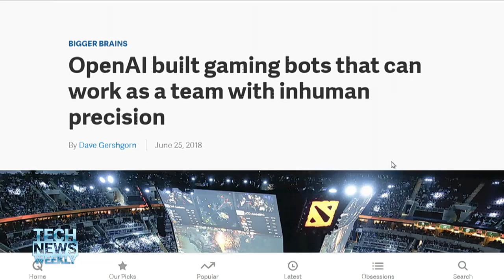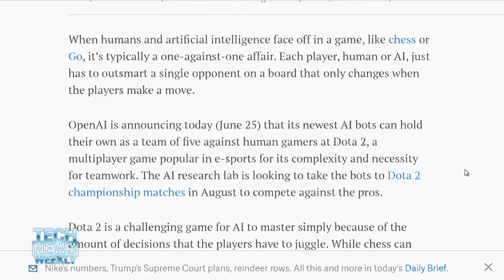OpenAI's Gaming Bots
The smartest AI robots are really just hardcore gamers at heart, and now  OpenAI is hoping to dominate Dota 2. Dave Gershgorn from Quartz talks about reinforcement learning, and how robot gamers can play 5000 years worth of a game and still be beatable by human opponents.